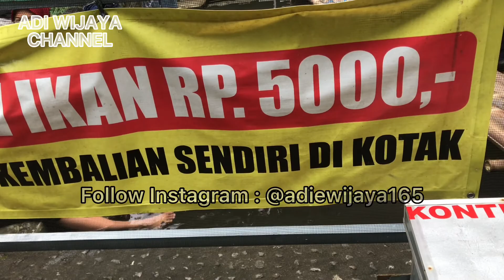LEDOK SAMBI YOGYAKARTA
lokasi di daerah Pakem kabupaten Sleman Yogyakarta.

mudah di cari di google map dengan kata pencarian ledok sambi.